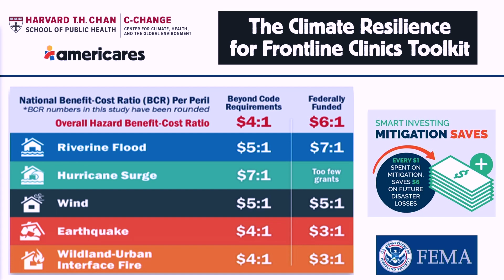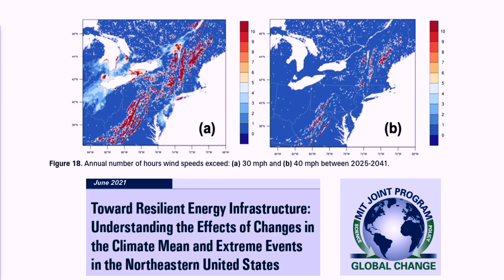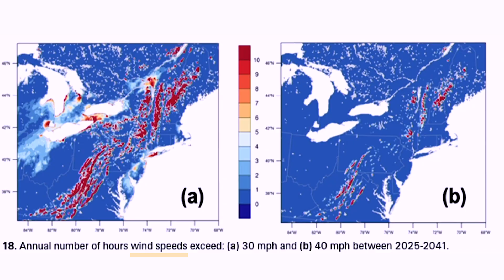Investing in resilience is a great deal for people and the climate | Kari Nadeau | TEDxBoston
They say money doesn't grow on trees... but it turns out that research shows for every dollar spent on planting trees, cities get at least 5 dollars back in savings from emergency health costs. Investing a dollar in resilient building materials yields more than tenfold in savings preventing damages from wildfire.

If the green solutions of the future seem too costly, it's because we haven't been factoring in the cost/benefit analysis of inaction. This is the foresight and calculation needed to navigate a future where trillions of dollars of damage is being created by climate change and natural disaster.

There is hope here. Investments in climate resilience pay dividends. Kari Nadeau shares four areas where the right thing to do for ourselves and the planet, also happens to be a great deal.
 Kari Nadeau is the Chair of the Department of Environmental Health at Harvard School of Public Health and John Rock Professor of Climate and Population Studies. She practices Allergy, Asthma, Immunology in children and adults. She has published over 400+ papers, many in the field of climate change and health. Dr. Nadeau, with a team of individuals and patients and families, has been able to help major progress and impact in the clinical fields of immunology, infection, asthma and allergy. Dr. Nadeau is a member of the National Academy of Medicine and the U.S. EPA Children’s Health Protection Committee.

For more than 30 years, she has devoted herself to understanding how environmental and genetic factors affect the risk of developing allergies and asthma, especially wildfire-induced air pollution. This talk was given at a TEDx event using the TED conference format but independently organized by a local community.